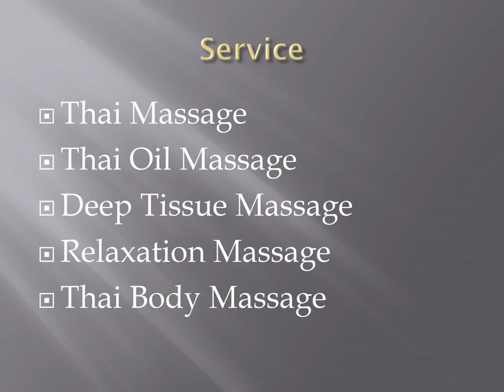Best Relaxation Massage Service in Bayswater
Ayodhya Thai Massage is a perfect option, If you are looking for the Best Relaxation Massage Service in Bayswater. Bayswater massage therapist at Ayodhya Thai Massage. She has successful Licenses in both UK and Thai qualifications, plus 10 years experience in different ranks of massage sector. Especially in Traditional Thai Massage and Deep Tissue Susy is called as "Healing Hand Massage Therapist". She has a big numerous of trust and return customers.